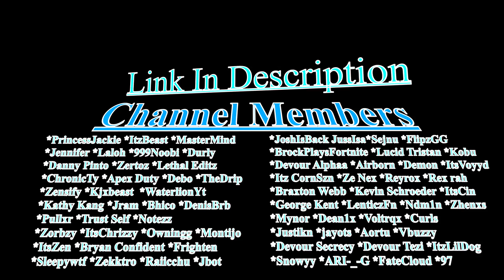The Top Solo Controller Arena Player Wins On 60 Ping! (87,000+ Points!) | Devour Silent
Use code "thesilentone" in the fortnite item shop!